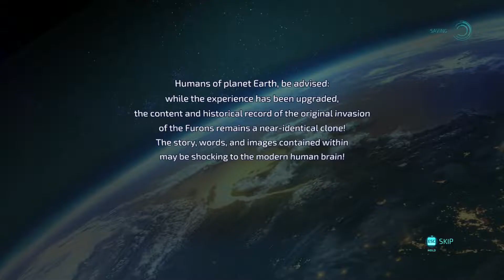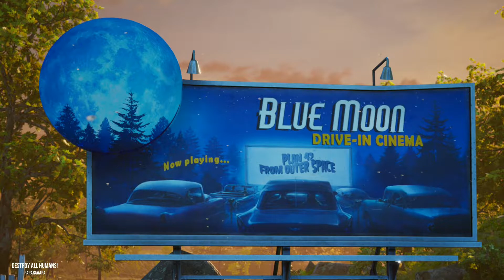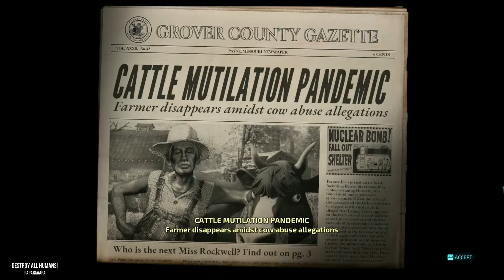Crypto-137 Reporting! Destroy All Humans! - GAMEPLAY WALKTHROUGH PART 1 FULL GAME [1080P] [60FPS]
Welcome to earth!! Hahaha, Villain Protagonist game again! This remake really take back my memories back on 2005. Killing human, adopt human with big boobies and peanut brain for ehm. experiments of cos. Read their mind, hack their mind! Wahahahaha! Well although this game easy to control and plays but definitely not for kids, the second missions with the cars keeping shaking non stop with tinted windows, it seems like GTA3 scene, if you know what I mean. Well...it is more 18SX and not 18SG. Oh well. stop the crap, I'm going to play this game!

Pro's
- Remake surely getting better graphic!
- Still hilarious like before and bring back the good old memories.
- Easy to play and straight forward to the point.

Con's
- Too many fault language and not for kids.
- It's a remake, if you not looking for great graphic, you might bored.

**The reviews of this game is intended to be fun and not for judging any 3rd party of the game developer, should this reviews offended you, we apologized to you and strongly will remove if this is hurting anyone.** Thanks.